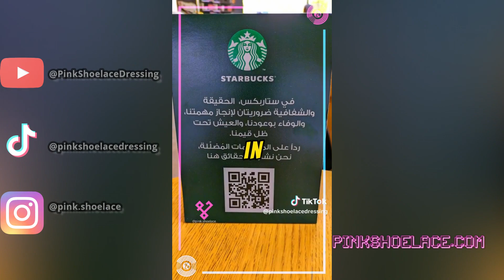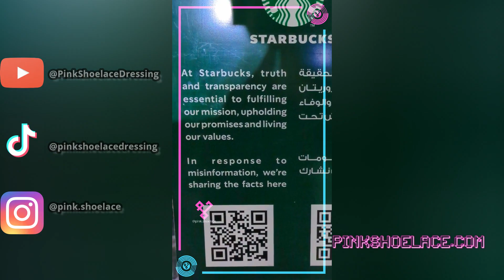DJ PINKSHOELACE TIKTOK COMPILATION MARCH & APRIL 2024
This video is edited, recorded, filmed, and written by Hassan Dajani A.K.A. DJ PinkShoelace.